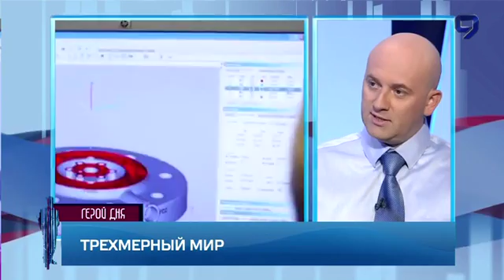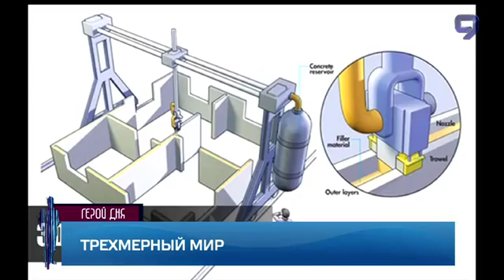строительных технологиях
В первом полугодии 2016-го года резко сократилось число квартир в домах, строительство которых только началось.

Эта информация содержится в отчёте Центрального статистического бюро Израиля.

И всё это в условиях нехватки квартир, что, в свою очередь, приводит к росту цен на недвижимость.

Возможно, решение этой проблемы — вовсе не в законодательных инициативах, а в технологиях.

В частности, в 3D-печати, позволяющей сегодня не только мелкие детали производить, но и дома строить.

Итак, наша рубрика, посвящённая интересам потребителей и другим экономическим вопросам.

В студии доктор Вилли Авраам.